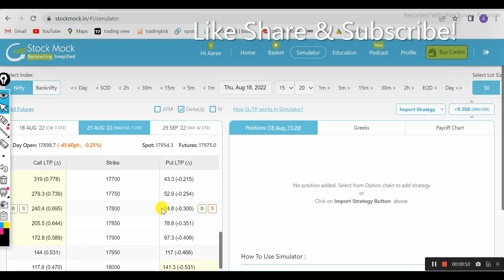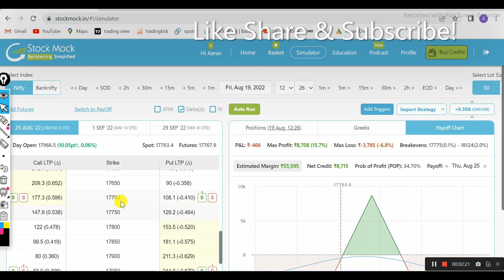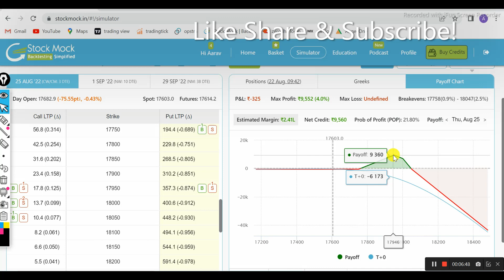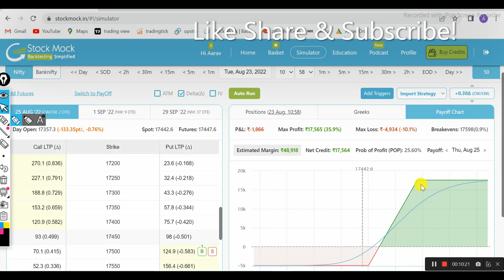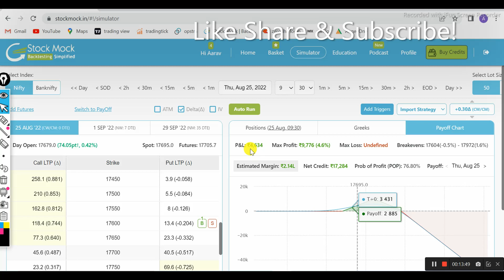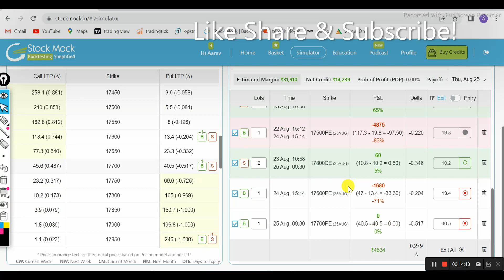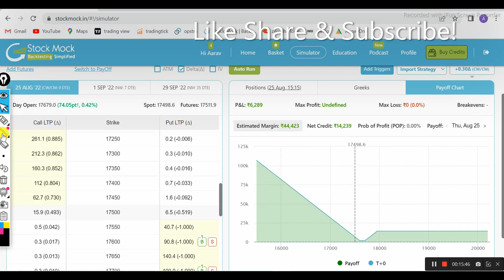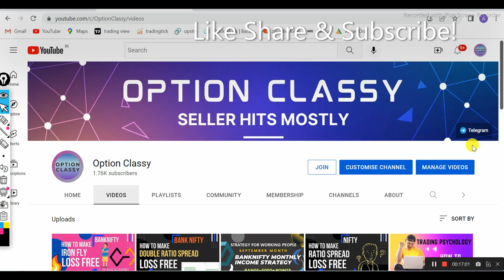Nifty Iron Fly Option Strategy I How To Book Intrinsic Value I Zero Loss Option Strategy Adjustment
Join me now on Angel One
Please enter Introducer code : A377350 T&C apply.

Important learnings –
1. Options trading strategies
2. Option selling strategies
3. Nifty and Banknifty options strategy
4. Advanced options adjustments strategies
5. Weekly and monthly expiry options strategy